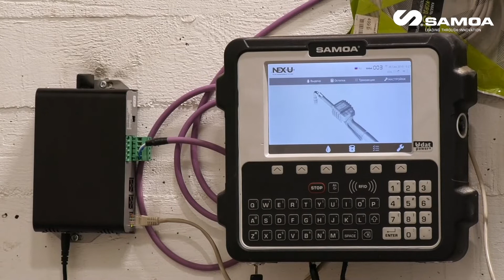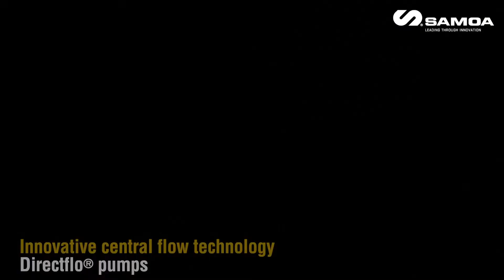SAMOA Fluid Handling Equipment for Maintenance of Mining & Construction Machinery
SAMOA manufactures a wide range of high-quality products for fluid handling in mining & construction workshops. Such range is composed by a selection of greatly reliable heavy duty products, devised to service and lubricate mining and construction machinery in the toughest environments.

SAMOA Industrial is a leading European manufacturer of fluid manipulation and management equipment and one of the most important worldwide. All this, thanks to the state-of-the-art equipment and technology, combined with its highly qualified personnel. SAMOA designs, develops, manufactures and distributes its own products.

SAMOA products are mainly used for the transfer, dispensing, dosing and recovery of fluids with different viscosity grades. SAMOA designs and manufactures piston air operated pumps and air operated double diaphragm pumps with Directflo® technology, volume flow meters, control valves, electrical components for fluid management systems, hose reels, hand operated guns and other products, as well as accessories for fluid management.